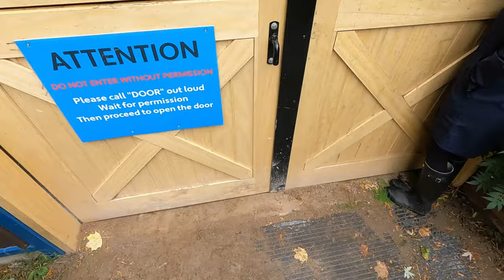FIRST RIDE ON CONFETTI! | Horse Riding Vlog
Hi friends! 😍 In today's barn vlog I ride Confetti for the very first time! Confetti is a sweet little pony, and I've been wanting to ride her for SO long now. Today I finally get the chance to 😇 She is absolutely adorable and such a kind, sweet lady. She is super smooth and speedy and such a blast to ride! I really hope you enjoy this horse riding vlog with Confetti, because I enjoyed riding her so much ❤️

All the action in my horse riding lesson is captured on my trusty GoPro, so you can feel like you're right in the saddle with me. So grab your helmet, saddle up, and let's hit the arena together!